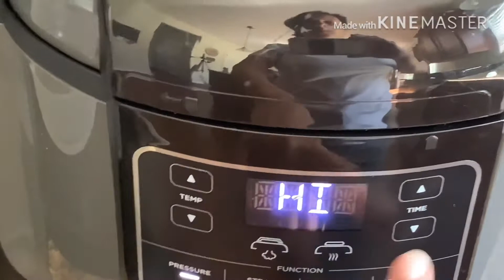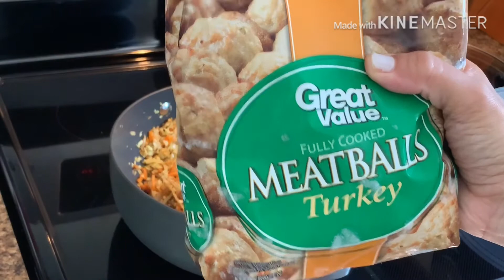Você já teve esses dias ?